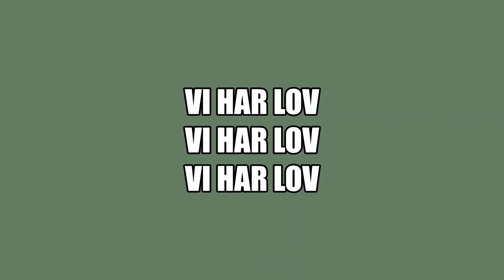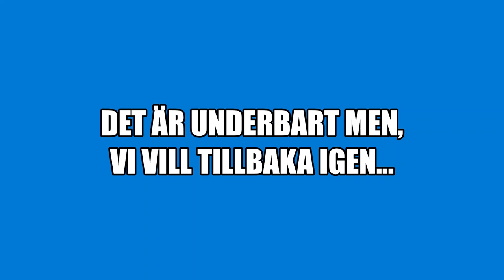VI HAR LOV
Karaoke till Hovhultsskolans skolavslutning 2020.

Låt av Olle Widestrand
Prodd och video - Alma och Hedvig Olsson

Glad sommar!